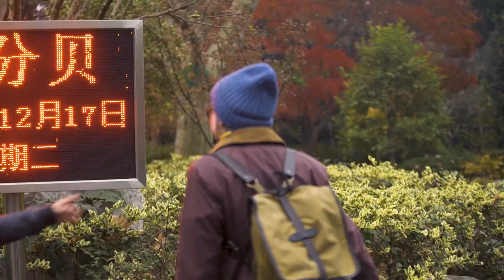Residencies around the world: Marianne Halter & Mario Marchisella | Pro Helvetia Shanghai 🇨🇳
Following their first residency with Pro Helvetia Johannesburg in 2008, the artist duo Marianne Halter & Mario Marchisella returned for a second residency with Pro Helvetia Shanghai in collaboration with OCAT Shanghai. The duo has regularly worked together to create performances, videos and installations about urban spaces and everyday situations. Riding two bicycles, they got to know Shanghai from its old town to the modern parts while passing through different layers of the cities’ history. For the first part of their residency, they kept exploring the city to find inspiration. Only towards the last weeks of their stay, they started creating their work.

📸Action Media: Interview with Marianne Halter & Mario Marchisella about their joint studio residency in 2019. During their residency, the duo have displayed their work «FINE» (2017) at dream video 100 during West Bund Art & Design in Shanghai. This year, they are planning a new exhibition with their host OCAT Shanghai.